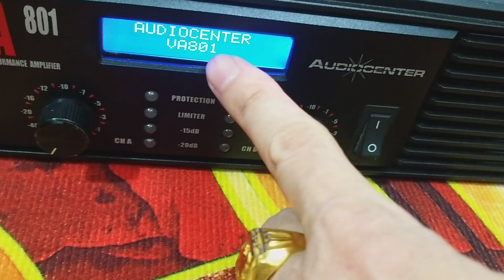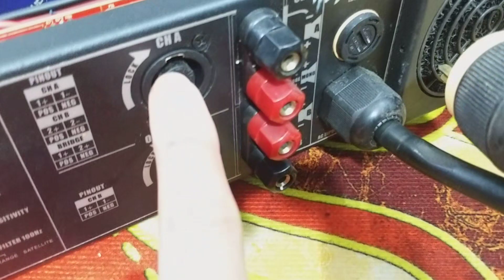siêu phẩm đẩy audiocenter VA801(bãi xịn,đẹp xuất sắc,zin nguyên)chất âm quá tuyệt vời ☎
trung tâm điện tử cao Phong giới thiệu tới các bác siêu phẩm đẩy audiocenter VA801(bãi xịn Tây Ban Nha,hàng tuyển chọn đẹp xuất sắc,zin nguyên bản)công suất siêu khủng 800W/1kênh,dòng đẩy nổi tiếng cho chất âm rất hay,sạch sẽ,ngọt ngào,phục vụ cho tất cả các nhu cầu giải trí như nghe nhạc và hát karaoke gia đình và sự kiện,mọi nhu cầu mời các bác liên hệ ☎